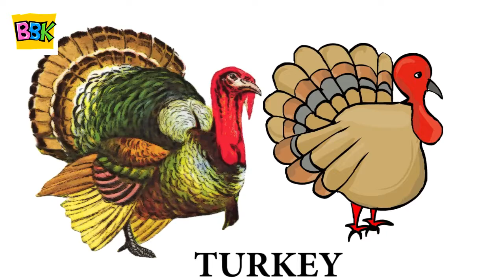Turkey Finger Family | Bird Finger Family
Turkey Finger Family Lyrics:
Here I am here I am. Who are you?
…….(Turkey)
Mother Finger, mother Finger where are you?
………(Turkey)
………(Turkey)
………(Turkey)
………(Turkey)